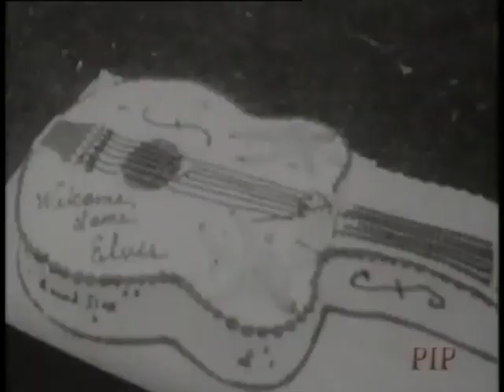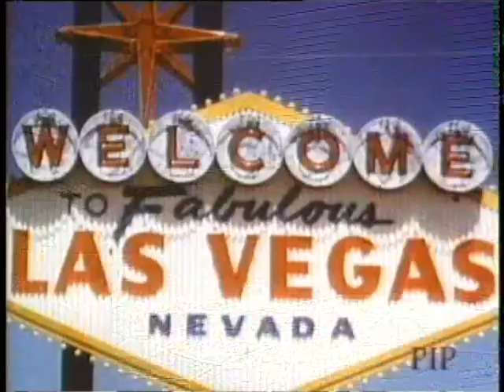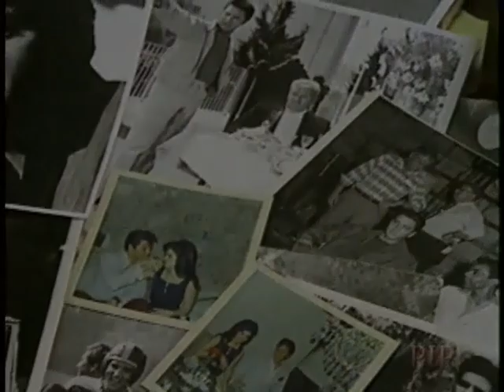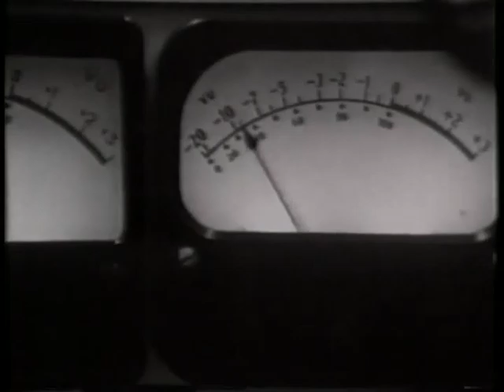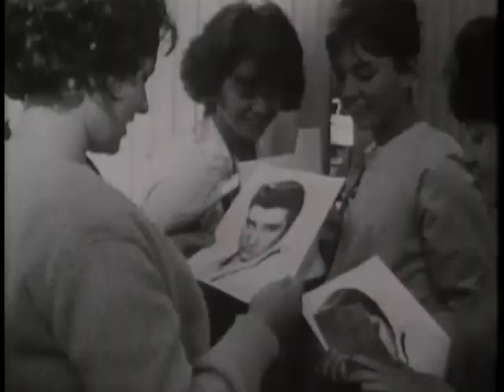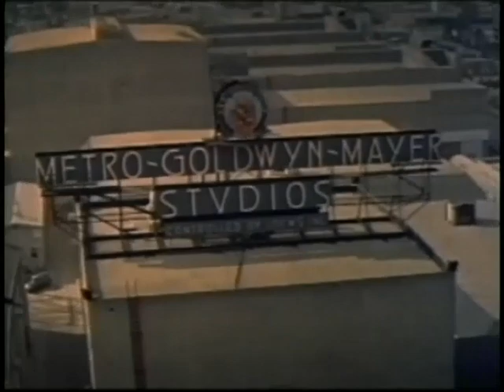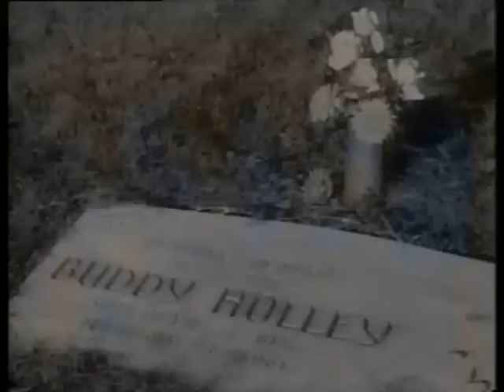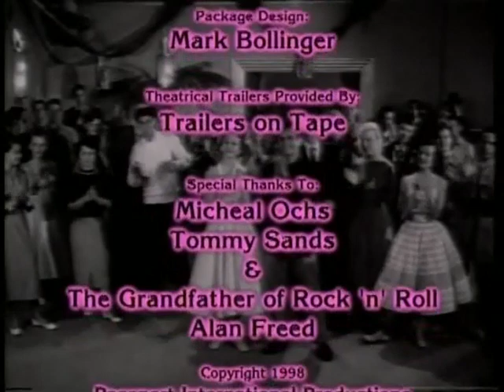Hollywood Rocks 'N Rolls in the 1950's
Hollywood Rocks 'N Rolls in the '50's

Hollywood's salute to the birth of Rock 'N' Roll
Alan Freed's Rock! Rock! Rock! - selected scenes
Rock 'N' Roll In The News
Mamie Van Doren: Hollywood's Rock Queen
Buddy Holly Story In His Own Words
Elvis Presley on Rock 'N' Roll In His Own Words
Chuck Berry on Rock 'N' Roll In His Own Words